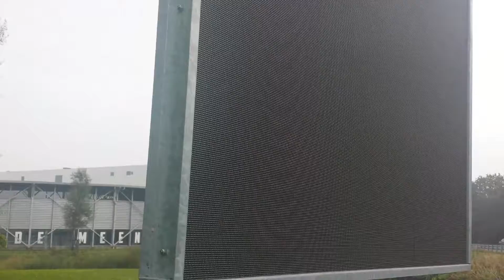Constructie en plaatsen LED scherm HD P6 aan drukke ringweg Alkmaar.